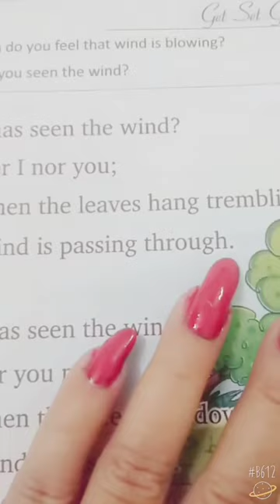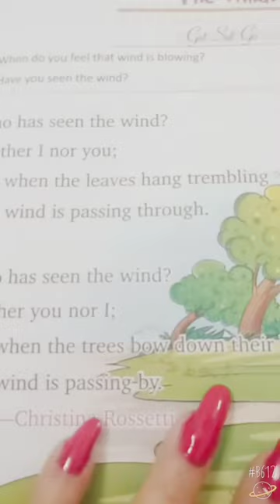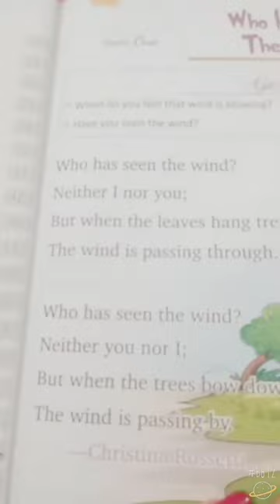Poem (who has seen the wind)